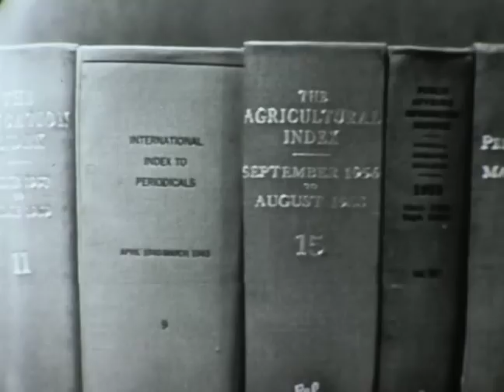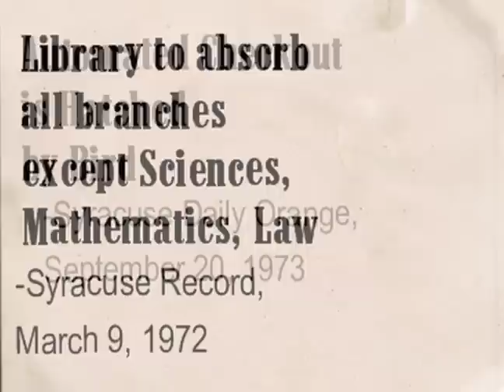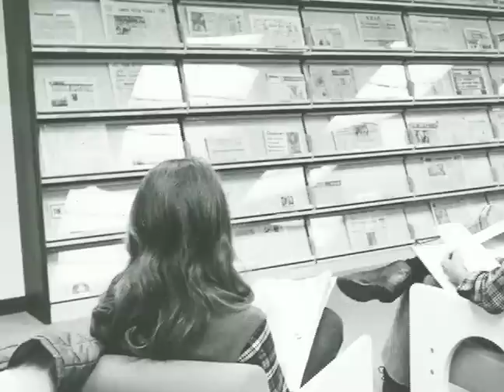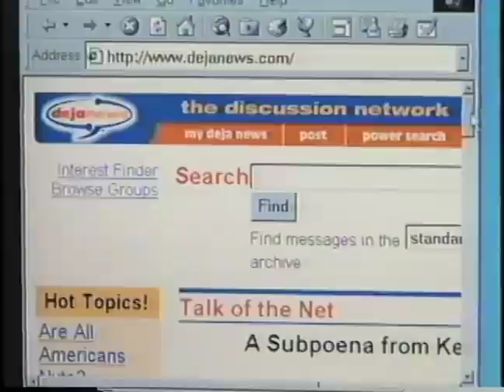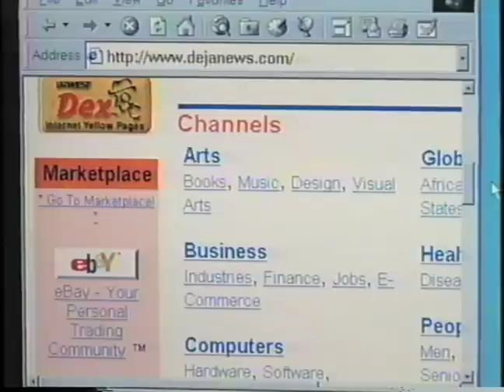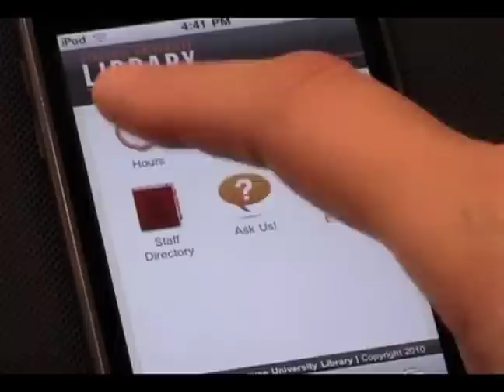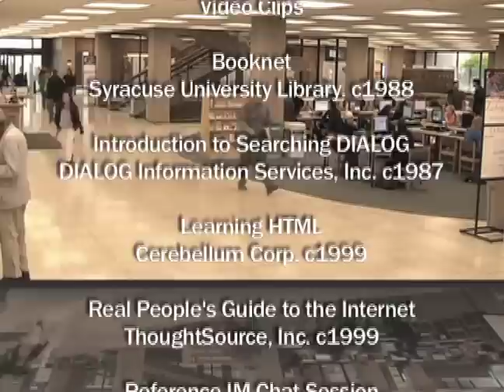Syracuse University Library: A Look Back